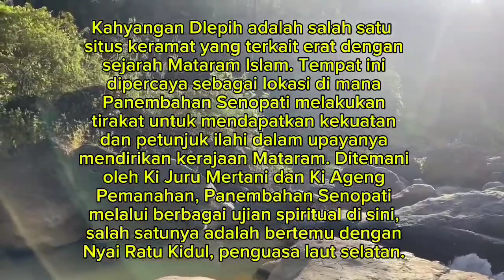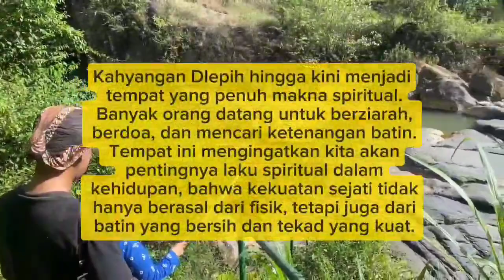Jalan-jalan Ke Kahyangan